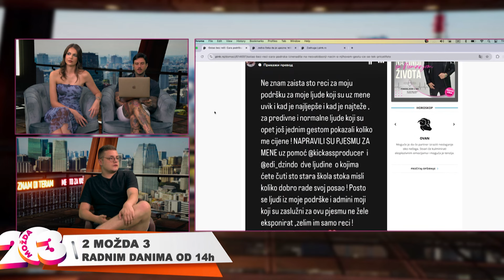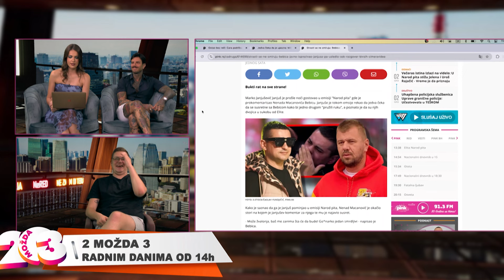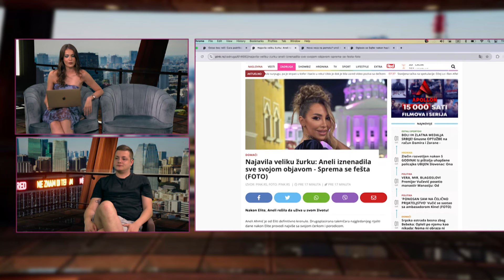2 možda 3 - Gostovanje: Nikola Žugić - 01.08.2024 - RED TV